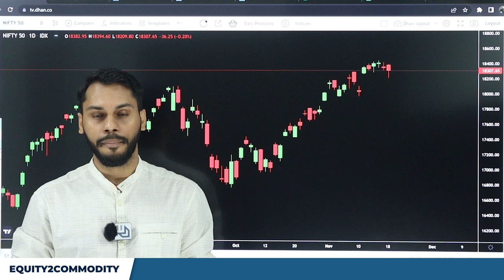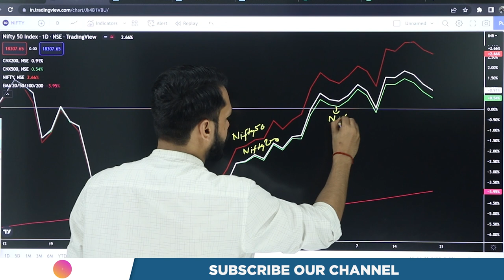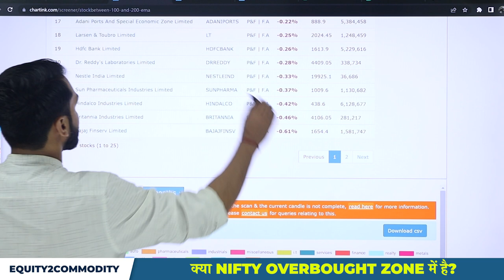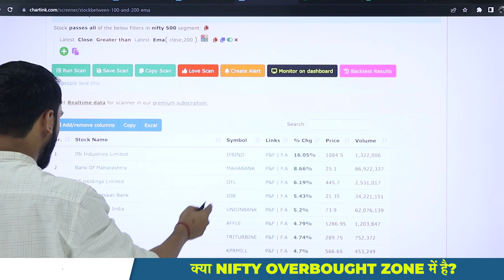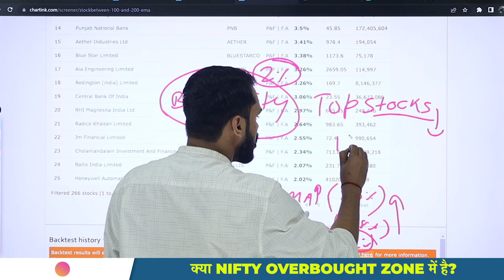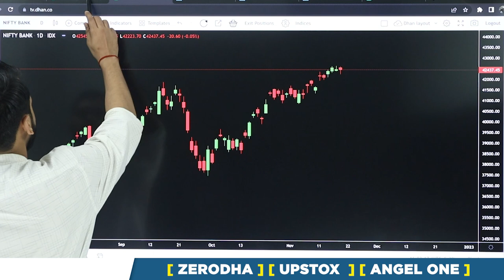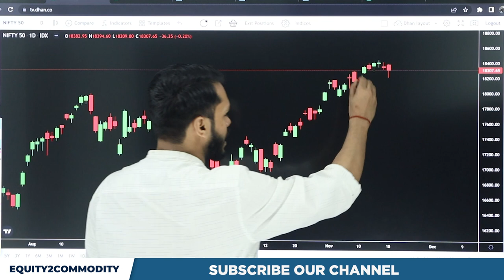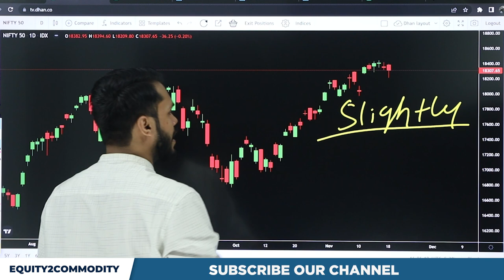क्या NIFTY OVERBOUGHT ZONE में है? | NIFTY INTRADAY STRATEGY| NIFTY PREDICTION TOMORROW| BANK NIFTY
After Download Enter the Org Code:- fvcqr